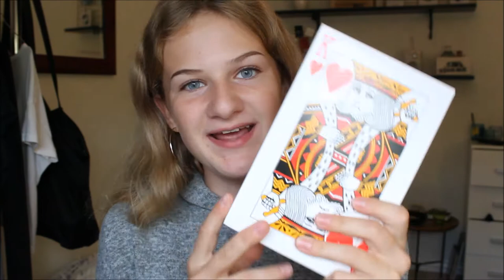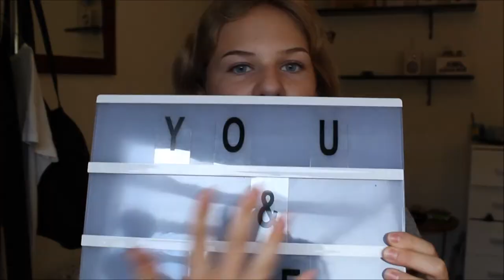FØDSELSDAGS HAUL 2017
Ellers håber jeg bare vi ses i min næste video.

I N F O :
+ Navn: Sille Søndergaard Severinsen
+ Alder: 14 år
+ Klasse: 9. klasse
+ Fødselsdag: d. 1 september 2002
+ By: Aalborg

T E K N I S K :
+ Kamera: Canon EOS 18-55mm
+ Vlogging kamera: Iphone 6s
+ Redigerings program: movie-maker
+ Stativ: star 61

ELSKER JER!

FARVEEEEEL! :))

- 674